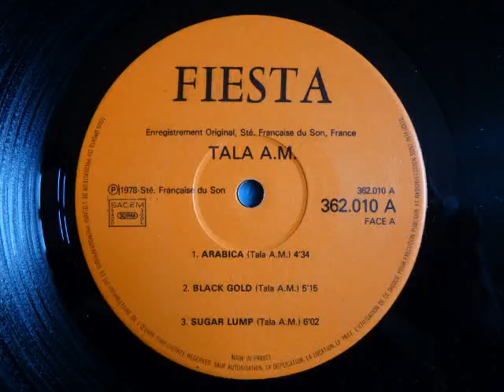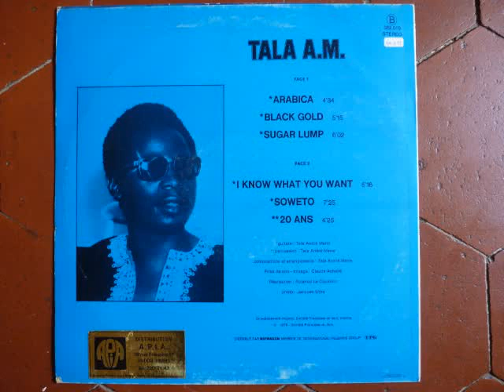tala a.m. - black gold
Disco-boogie track from cameroun by andré marie tala.
Arabica Lp, fiesta records, 1978.